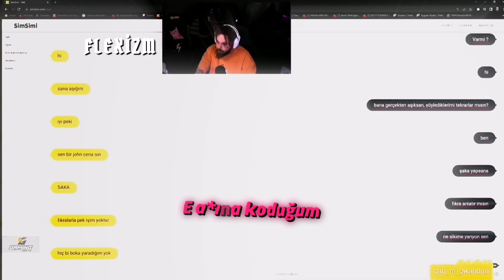ELRAENN VS SİMSİMİ